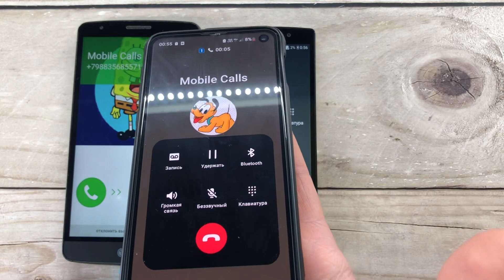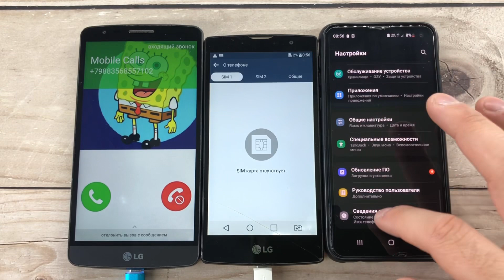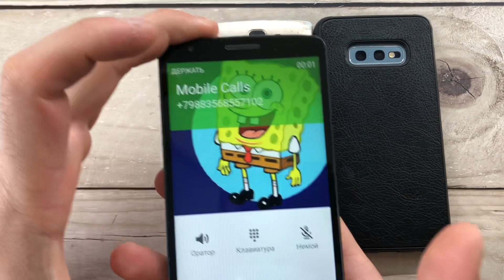Incoming Calls Lg Magna, Lg G4S, Samsung Galaxy S10E/ Crazy Calls/ Mobile Call